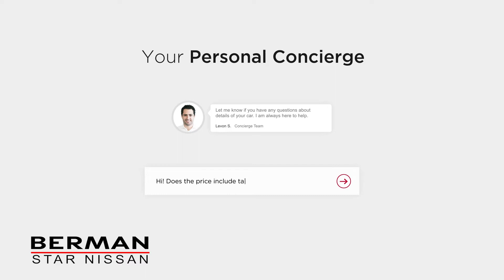Berman Express Car Buying | Berman Star Nissan - Niles, IL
Experience Car Buying Made Simple with Berman Express. Save time and buy online at Star Nissan today.